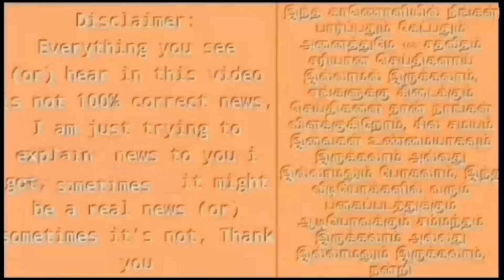🔴LIVE: சற்றுமுன் கண்ணீருடன்! பெங்களூர் வரைந்த ஸ்டாலினால் திடீர் பரபரப்பு!